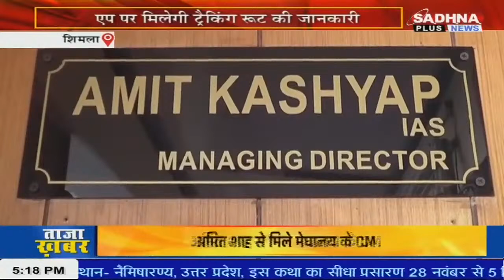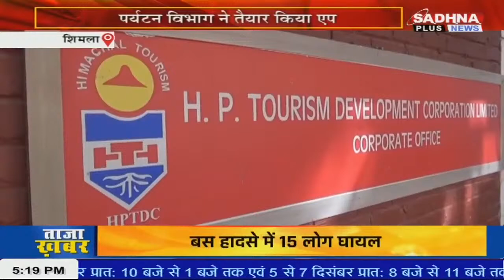KHABAR HIMACHAL PRADESH BULLETIN 05.15 PM SADHNA PLUS NEWS